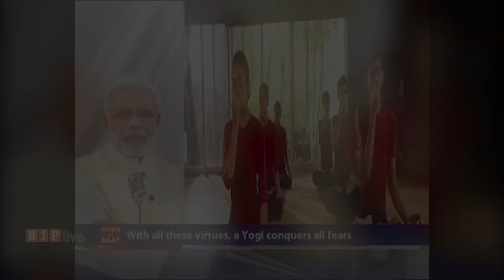योग की अपनी विरासत को आगे बढ़ाएं और एक स्वस्थ, खुशहाल और सद्भावपूर्ण राष्ट्र का निर्माण करें : पीएम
पूरे विश्व में 21 जून अंतर्राष्ट्रीय योग दिवस के रूप में मनाया जाता है। भर्तृहरि ने कहा है कि नियमित योग करने से सत्य हमारी संतान, दया हमारी बहन, आत्मसंयम हमारा भाई, स्वयं धरती हमारा बिस्तर और ज्ञान हमारी भूख मिटाने वाला बन जाता है। जब इतने सारे गुण किसी के साथी बन जाएं तो योगी सभी प्रकार के भय पर विजय प्राप्त कर लेता है: प्रधानमंत्री श्री नरेन्द्र मोदी, मन की बात, 27 मई 2018